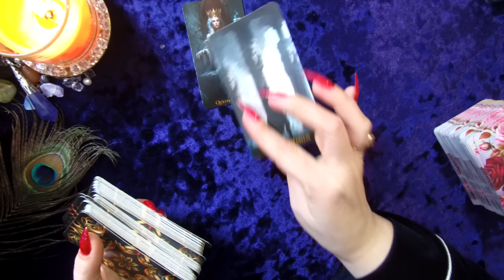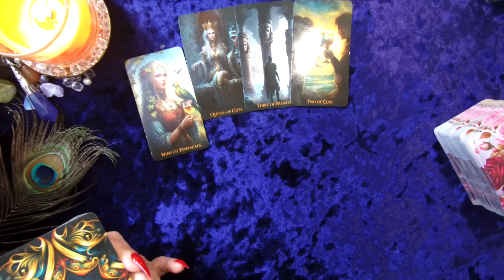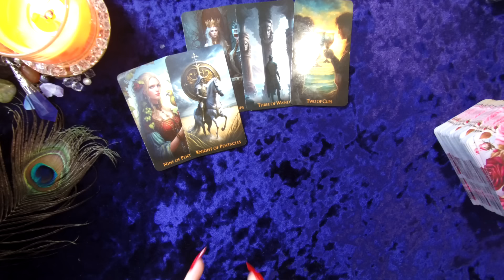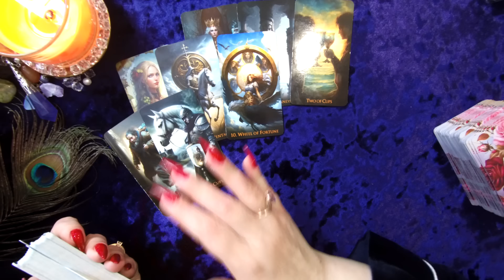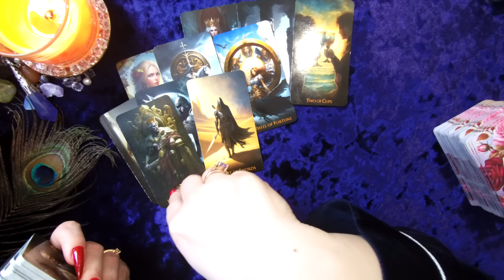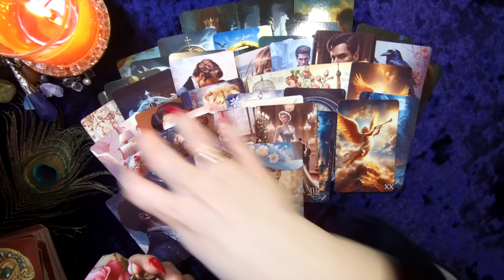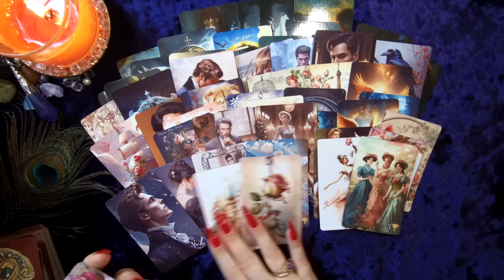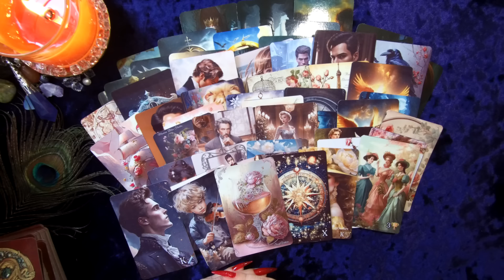Любовь на расстоянии 🌹 Шаги мужчины в вашу жизнь...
🌹 Вы на расстоянии...!!! Разговор с НИМ о ВАС...!!! Что он думает о тебе прямо сейчас?❤️ Что будет дальше⁉️
Отношения на расстоянии. Энергетическая связь между влюбленными  МУЖЧИНА В МОЕЙ ГОЛОВЕ ЕСТЬ ЛИ БУДУЩЕЕ С НИМ?
ВСЕ ЕГО МЫСЛИ У ВАС НА ЛАДОНИ...КАКИЕ МЫСЛИ О ВАС НЕ ДАЮТ ЕМУ ПОКОЯ? Любовь на расстоянии 🌹 Шаги мужчины в вашу жизнь Таро отношения

Какие у него мысли о Вас сейчас | Гадание таро | Таро онлайн | Онлайн расклад Частая мысль партнера о Вас Мысли загаданного человека обо мне Вспоминает ли он вас сегодня? Скучает ли? Его мысли? Какие у Него мысли о Вас сейчас Его мысли прямо сейчас ЕГО МЫСЛИ О ВАС СЕГОДНЯ  Его мысли и чувства сейчас Его мысли обо мне ЕГО МЫСЛИ, ЧУВСТВА, НАМЕРЕНИЯ СЕГОДНЯ Гадание онлайн | Гадание Таро | Таро онлайн | расклад Таро Его мысли и планы о Вас ЧТО ОН ХОЧЕТ ВАМ СКАЗАТЬ СЕГОДНЯ? ЕГО МЫСЛИ О ВАС. ТАРО РАСКЛАД Его мысли обо мне сейчас Что он думает о вас сегодня. Его мысли обо мне сейчас Его Мысли. Чувства и Эмоции. Подсознательные желания. СКРЫТЫЕ МЫСЛИ,
ЕСЛИ ДАТЬ ЭТИМ ОТНОШЕНИЯМ ШАНС ,ЧТО ЖДЕТ?
таро сегодня расклад таро таро расклад гадание онлайн